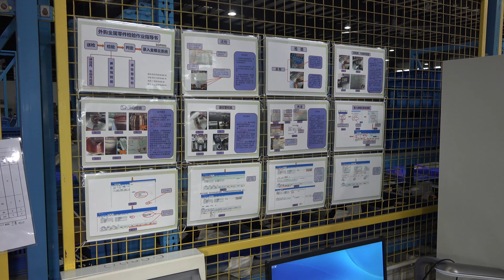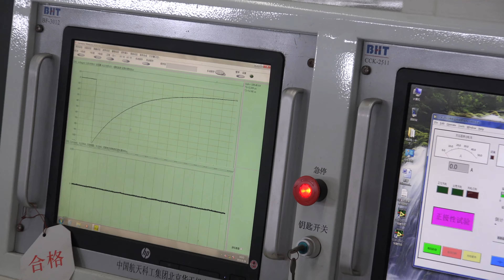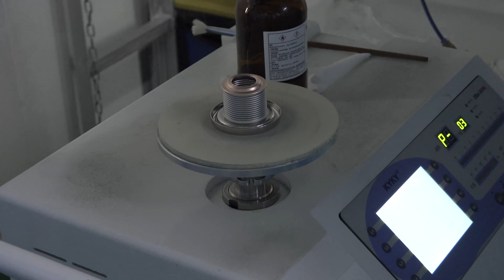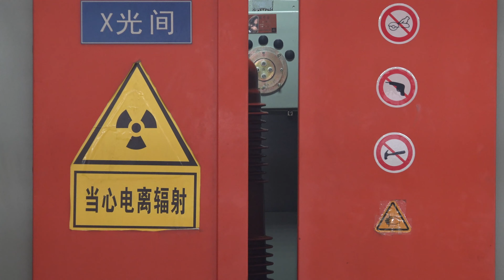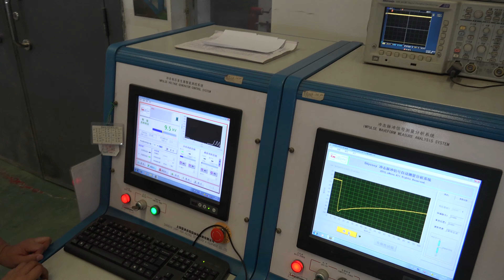Chengdu Xuguang Electronics Factory Tour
Xuguang Electronics Co., Ltd. (stock code: 600353) established in 1965 is located in Chengdu Xindu Industrial Development Zone, with a coverage of 200,000 m2 and a building area of nearly 100,000 m2.

Xuguang has grown into being an important hi-tech enterprise covering ceramic metallization, vacuum electronic components, high and low voltage power distribution equipment, fiber optic active components, and other special equipment for electronic industries.

We are one of the leading manufacturers of vacuum interrupters and embedded poles in the world.